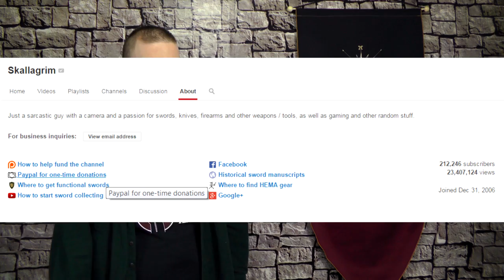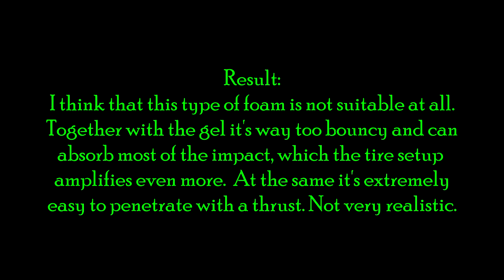The ongoing quest to find a realistic test cutting medium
Blades used in the test at the end of the video:
1.) Kershaw Secret Agent boot dagger